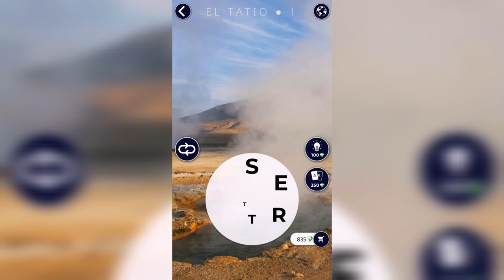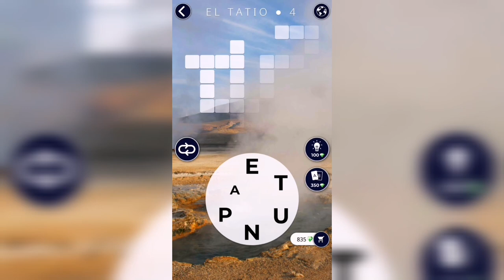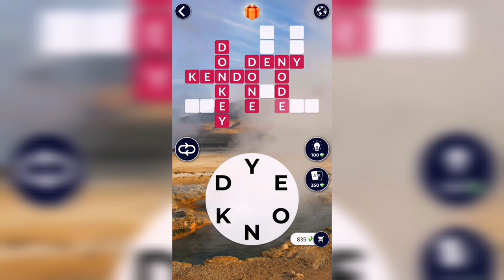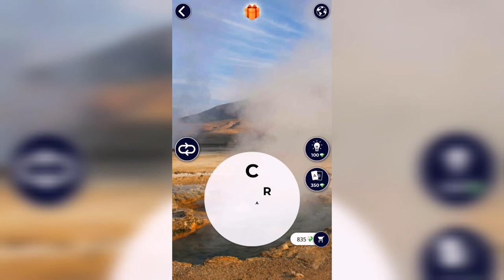WOW (WORDS OF WONDERS) Chile / El Tatio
How to pass WOW( Words Of Wonders), anagrams, answers, solving levels of the Chile / El Tatio

Hi, guys!